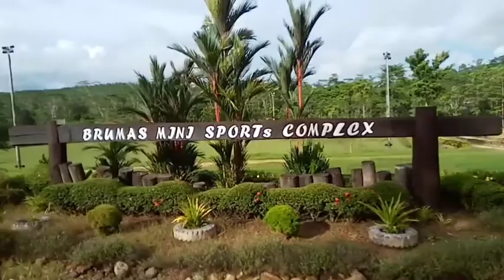misi mencari jalan keluar dari brumas estate